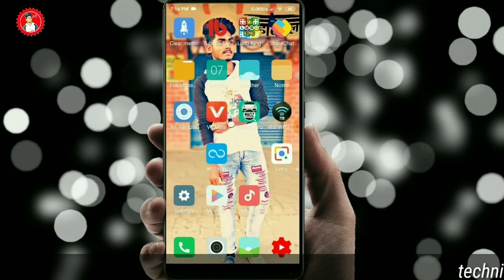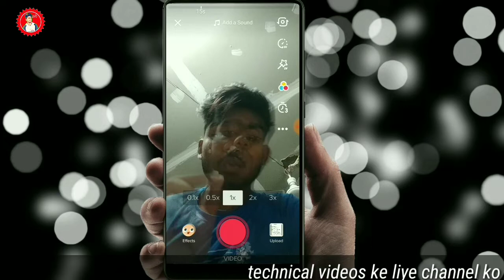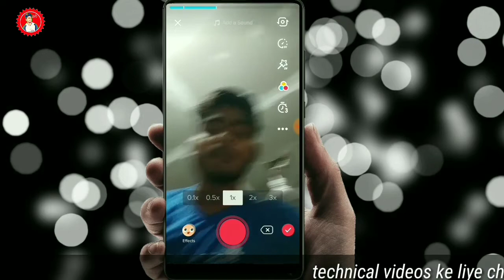Aatma wali video kaise banaye | out of body tik tok video kaise banaye | tik tok tutorial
Tiktok me Aatma wala video kaise banaye | Tiktok soul video | Tiktok Aatma video tutorial | Tiktok | Tik Tok Musically me Aatma Wala video kaise banaye | Tiktok tutorial | shadow editing | without kineMaster editing tutorial | tiktok latest trend |tiktok | Out Of Body Two Of Me Tik Tok Musically Tutorial | How To Make Ghost Aatma Video In Tik Tok

Application link *